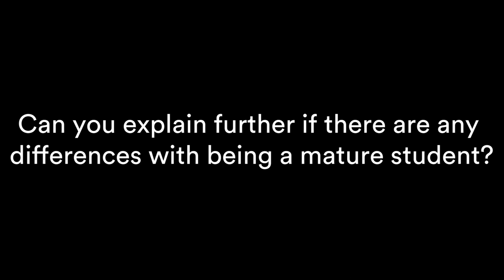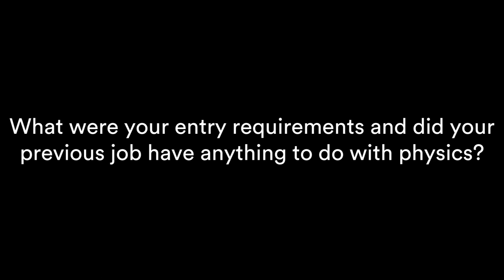Mature Student Q&A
A quick little video to answer some of the mature student related questions I've had sent my way recently.

- Can you explain further if there are any differences with being a mature student?

- Is there a big cultural divide between you and the teenagers?

- How have you funded the course?

- What were your entry requirements to get onto the foundation year and did your previous job have anything to do with physics?